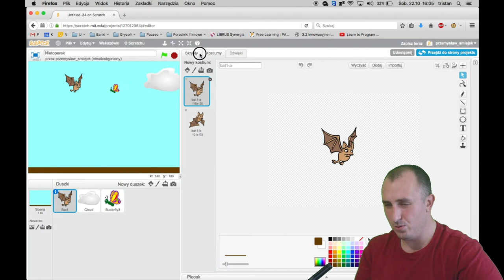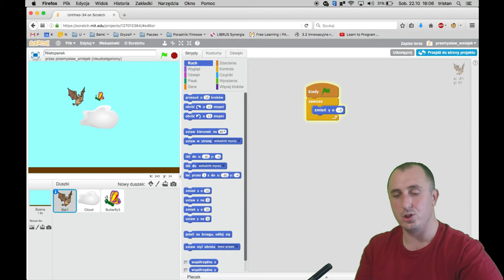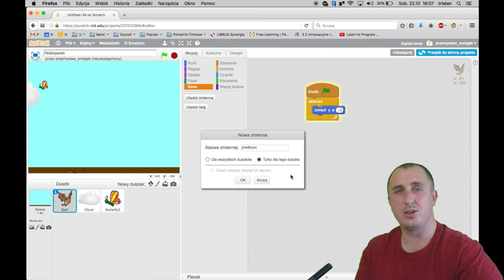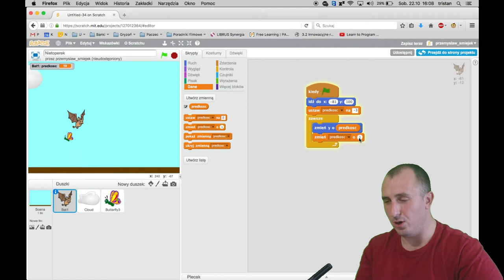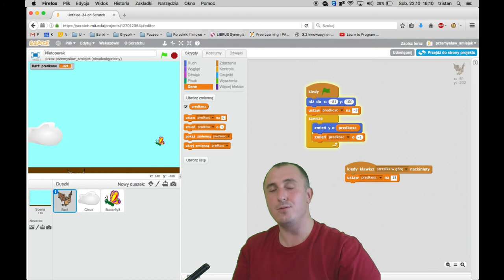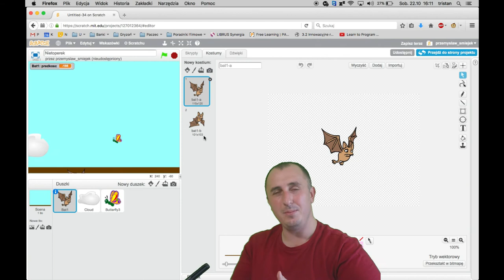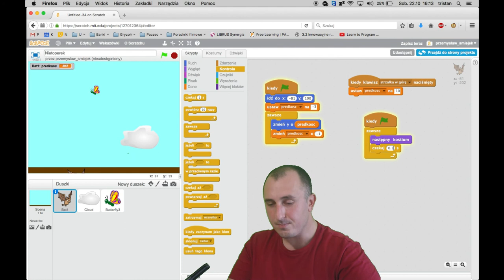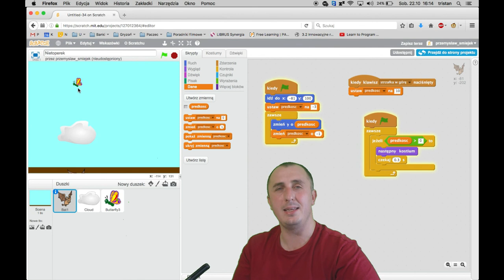Scratch: Nietoperek, odc. 2 – Nietoperz nadlatuje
Druga część przygód Nietoperza w krainie chmur i motyli.
Programujemy obsługę spadającego i podlatującego nietoperza